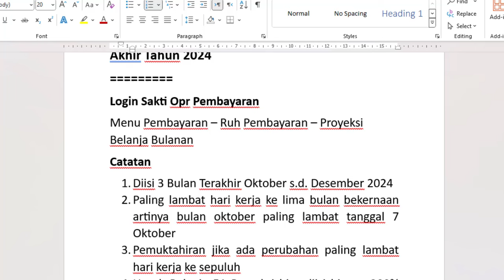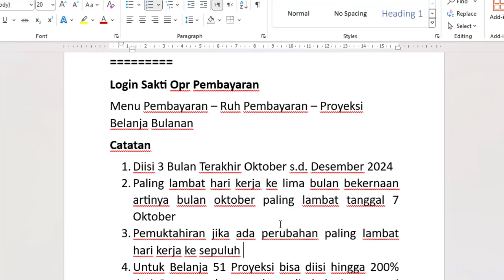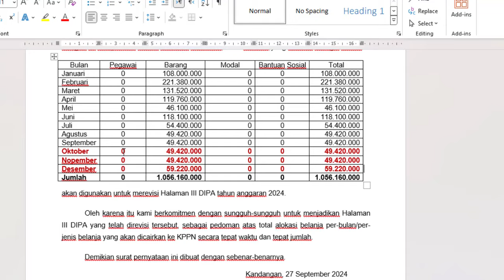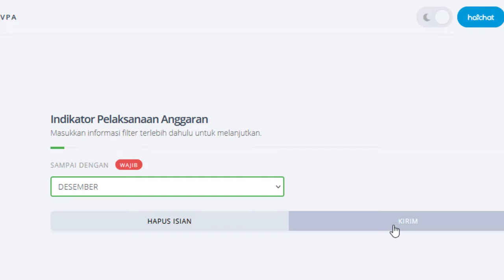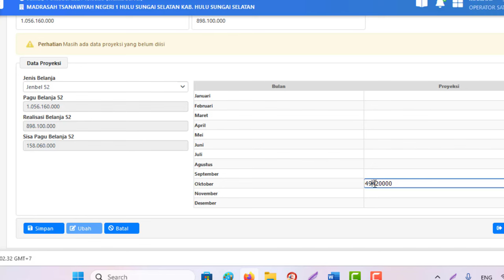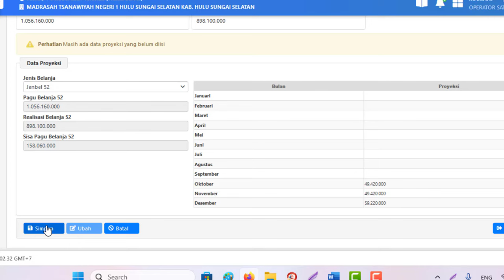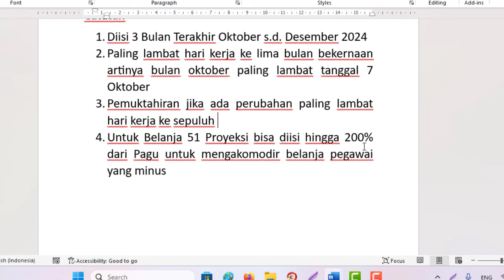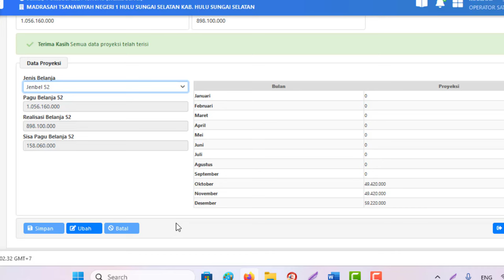Cara Pengisian Proyeksi Belanja Bulanan Di Sakti Akhir Tahun 2024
Login Sakti Opr Pembayaran
Menu Pembayaran – Ruh Pembayaran – Proyeksi Belanja Bulanan
Catatan
1. Diisi 3 Bulan Terakhir Oktober s.d. Desember 2024
2. Paling lambat hari kerja ke lima bulan bekernaan artinya bulan oktober paling lambat tanggal 7 Oktober
3. Pemuktahiran jika ada perubahan paling lambat hari kerja ke sepuluh
4. Untuk Belanja 51 Proyeksi bisa diisi hingga 200% dari Pagu untuk mengakomodir belanja pegawai yang minus